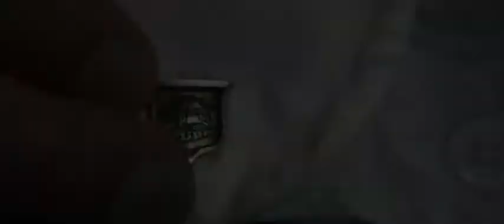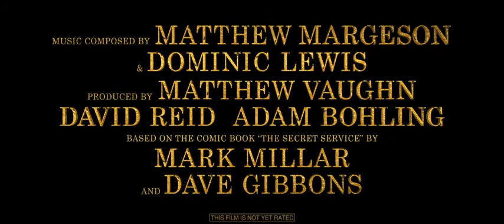The King's Man - Official Trailer 2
As a collection of history's worst tyrants and criminal masterminds gather to plot a war to wipe out millions, one man must race against time to stop them. Discover the origins of the very first independent intelligence agency in The King's Man.